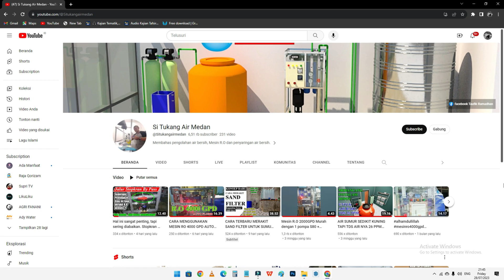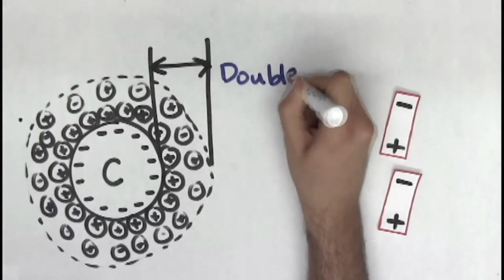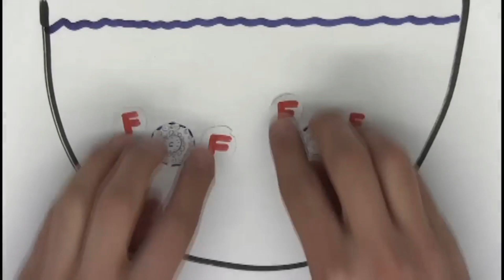Fungsi Dan Kegunaan Tawas Dalam Proses Penyaringan Air Kotor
Bismillah

Berikut ini adalah videoku hasil rangkuman dari beberapa sumber di Youtube mengenai tawas yang aku kompilasi menjadi satu video.

Bagi kalian yang ingin tahu penjelasan lebih lengkap langsung dari sumber nya berikut ini aku kirimkan link link video dibawah ini :